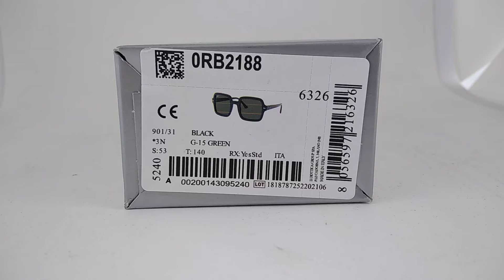Unboxing Genuine Sunglasses Ray Ban RB 2188 Occhiali da sole new model 2021